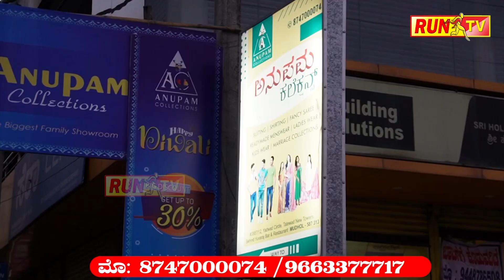ಕೂದಲೆಳೆಯಲ್ಲಿ ತಪ್ಪಿದ ಭಾರೀ ಅನಾಹುತ!